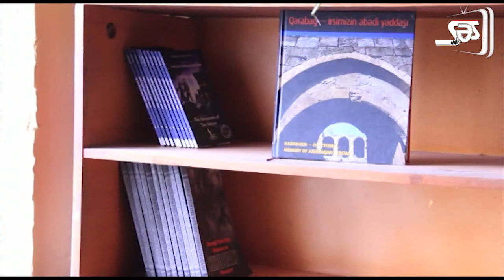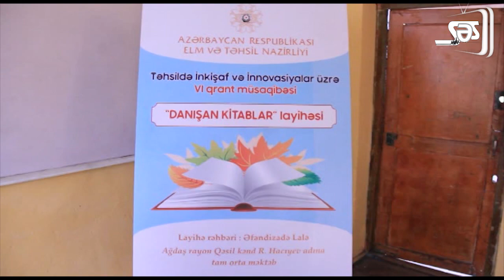Ağdaşın qalib məktəbləri